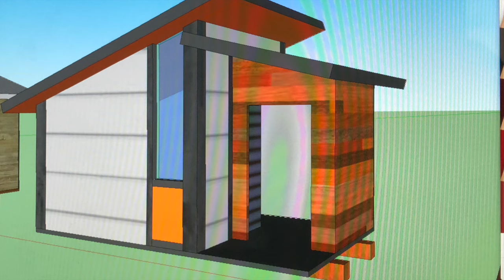Modern Dog House Build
We built a modern looking dog house. It's heated, insulated, and has a photosensitive porch light. Its been through some really cold nights and it stays nice and warm. My dogs love it so much I can't get them to come in at night. We started with some inspiration pictures then sketched some drawings on the computer. Hope you like the result. We couldn't been happier!